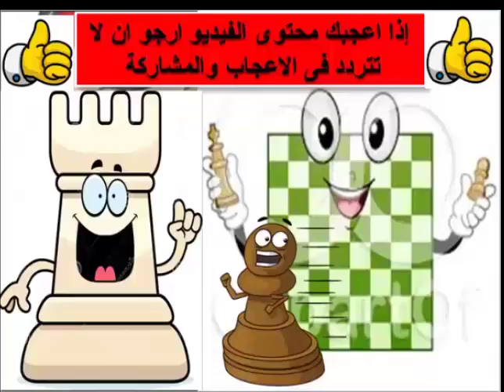الشطرنج خطوة خطوة من البداية إلى الاحتراف 16- الجزء الثانى 3 chess lessons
قواعد الشطرنج ومبادئة منذ البداية تقدم بطريقة مبتكرة وترفع مستواك حتى تصل لاجادة الشطرنج وتؤهلك للاحتراف